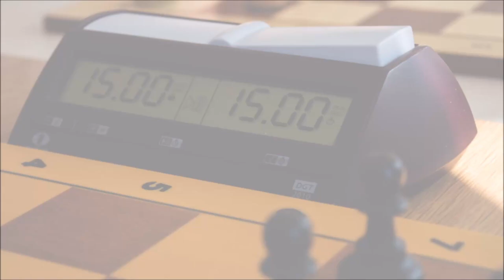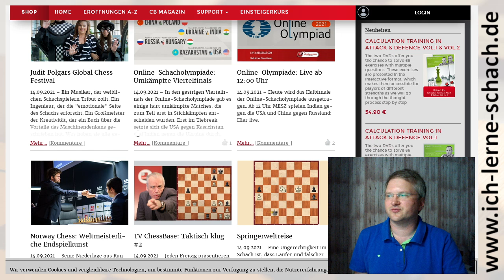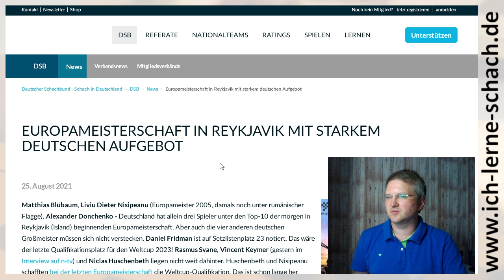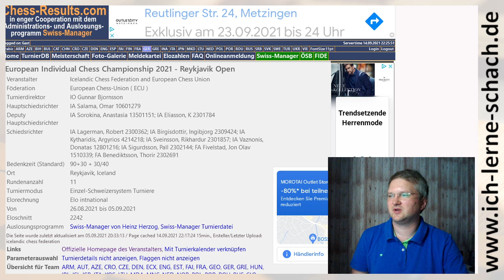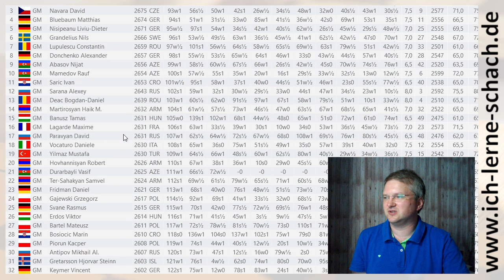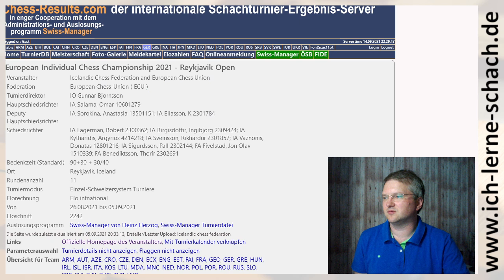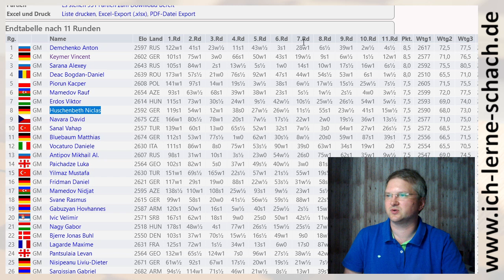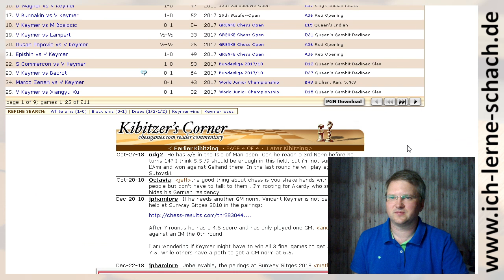Turnierbericht: EM 2021 in Reykjavik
Anfang September ging die Schach Europameisterschaft zuende mit einem sensationellen 2.ten Platz von Vincent Keymer und einem 8.ten Platz von Niclas Huschenbeth.

In diesem Video berichte ich über das Turnier und zeige exemplarisch drei Partien. Viel Spaß!